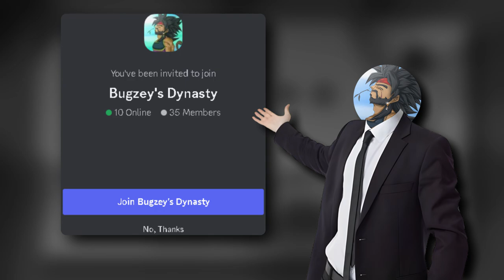"Dragon Ball GT 2.0"? - Dragon Ball: Daima Episode One BREAKDOWN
The first episode of Dragon Ball: Daima was EXTREMELY GOOD and I am so excited for the upcoming episodes.